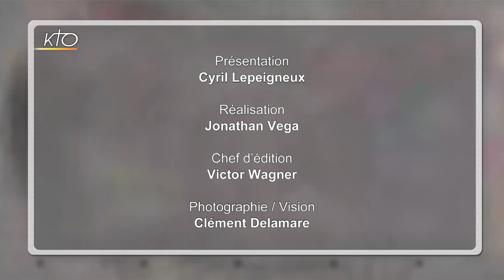"En quête d'unité" : Frère Patrice Mahieu osb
Moine bénédictin de Solesmes, le Frère Patrice Mahieu est sur le plateau de KTO pour évoquer son livre "En quête d'unité. Dialogue d'amitié entre un catholique et un orthodoxe" (Salvator). Il raconte comment est née, chez lui, cette attention à l'unité des chrétiens. Avec une délicatesse d'expression toute monastique, il revient aussi sur son enfance au Maroc et en Allemagne. Il a en effet grandi dans une famille catholique qui, baignant dans le milieu de l'Education Nationale, parfois "gauchiste et idéologue", n'en resta pas moins fidèle à la foi catholique tout en étant ouverte au monde tel qu'il est et respectueuse de la liberté de chacun. Il raconte aussi la naissance de sa vocation à cette vie monastique : les longs temps de prière à Taizé, à 16 ans, qui l'ont beaucoup marqué ainsi que l'Année sainte 1975 où il a aperçu le pape Paul VI et appréhendé l'Eglise dans son universalité. C'est à ce moment qu'il a accepté de donner sa vie à Dieu.